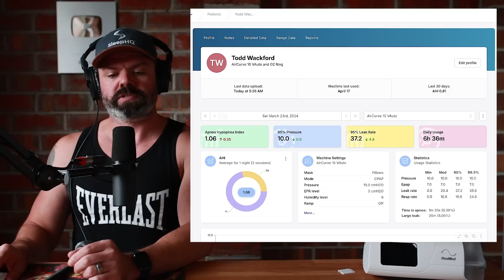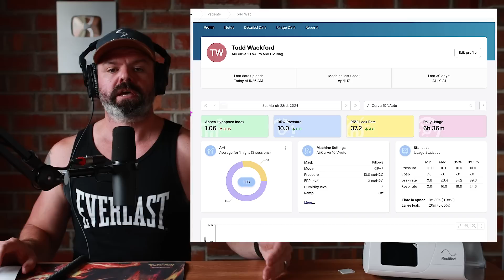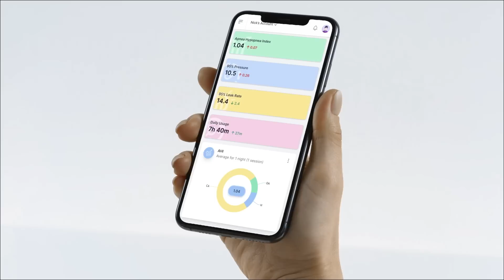💊The First Sleep Apnea Drug Coming 2025! 😴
Tirzepatide reduced sleep apnea severity by up to nearly two-thirds in adults with obstructive sleep apnea (OSA) and obesity.

Tirzepatide achieved a mean apnea-hypopnea index reduction of up to 63% (about 30 fewer events per hour), meeting all primary and key secondary endpoints in two phase 3 clinical trials

Tirzepatide meaningfully improved sleep apnea symptoms in those with moderate-to-severe OSA and obesity with and without PAP therapy, and based on these results, Lilly plans to submit these data for global regulatory reviews.

🌙 Start Your Journey Towards Better Sleep Today! 🌙
It's time to take off your training wheels! Upgrade to SleepHQ and take the first step towards better therapy and sleep.

3. SleepHQ Pro Community Forum

🌟 Why Choose SleepHQ? 🌟
Unlike MyAir, SleepStyle and DreamMapper, SleepHQ is the only app that offers detailed breath-by-breath data analysis. The app has a comprehensive suite of features designed to provide a more nuanced understanding of your sleep patterns and therapy needs. Here's why SleepHQ is the preferred choice for CPAP users:

Advanced Data Analysis: SleepHQ utilizes high-resolution, detailed data to analyze your CPAP data thoroughly. This means you get more precise feedback on your sleep quality, including detailed reports on apnea events, mask leaks, and breathing irregularities.

User-Friendly Interface: Navigate your data with ease on the SleepHQ dashboard. SleepHQ’s intuitive design makes it accessible for everyone, regardless of tech expertise. Most of our users are 50+ years old and our web application can be accessed on any device.

Comprehensive Support Community: Join a thriving community of fellow CPAP users and sleep experts. SleepHQ’s community features allow you to share tips, ask questions, and receive support like never before.

00:00 - Eli Lilly New Sleep Apnea Drug - Zepbound
01:30 - Zepbound Study Results
06:05 - Sleep Apnea & Weight Loss
06:39 - Do You Still Need CPAP?

Integration Capabilities: SleepHQ seamlessly integrates with other health apps and devices. Its compatibility with Apple Health and pulse oximeters ensures that your sleep data contributes to a holistic view of your health.

🔍 Other Pro Features Include 🔍
1. Sleep Journal - Track how changes to device settings influence your sleep & therapy results.
2. Custom PDF reports - Detailed therapy reports complete with journal entries.
3. Therapy Trends - Monitor changes to your apnea control over time.
4. Education - From CPAP novice to therapy PRO. Master your device and settings with the SleepHQ Academy course
5. Access to exclusive, member-only discounts on the latest and greatest CPAP gear